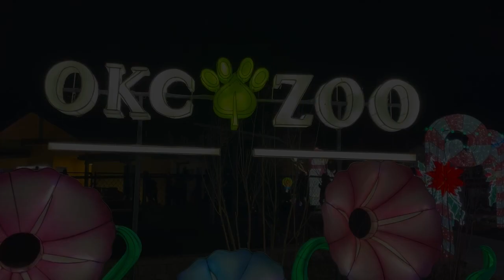Mesmerizing Zoo Lights Adventure! 🌟 Our Favorites, Bees, Giraffes, and Pandas Shine Bright! ✨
Join us on a magical journey through the enchanting world of Zoo Lights! 🦒✨ In this video, we explore the dazzling displays of two lights and share our thoughts on the mesmerizing pandas, adorable beetles, and majestic giraffes that stole the show!

🐼 Which exhibit captured our hearts? Watch to find out!
🌈 Experience the beauty of Zoo Lights and the breathtaking display of lights.
🚗 Thinking of visiting the OKC Zoo Lights? Get the inside scoop on what to expect!
🦋 From beetles to butterflies, every moment was a delight. Discover our favorites!

Ready to immerse yourself in a world of illuminated wonders? Hit play now and join the adventure! 🎥✨

Wanna live your Best Life in Oklahoma City?